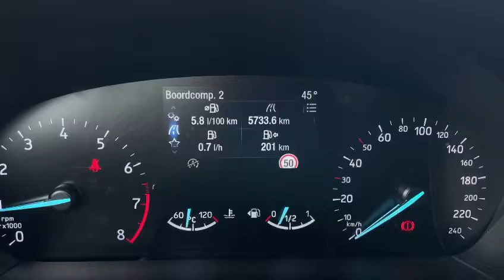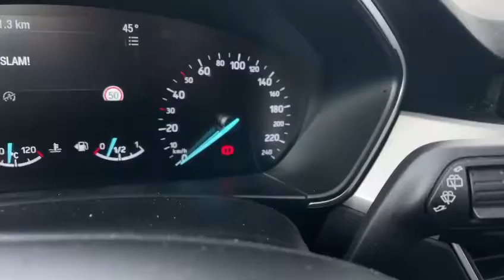VOORRAADAUTO! Ford Focus ZB-756-T